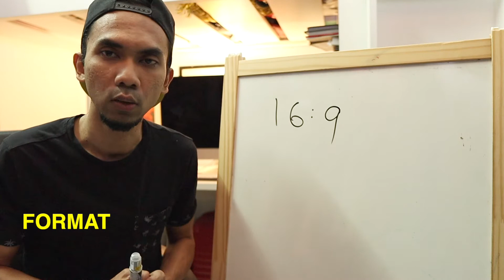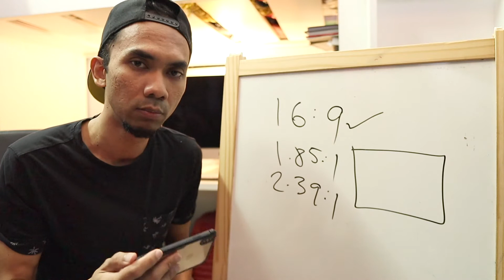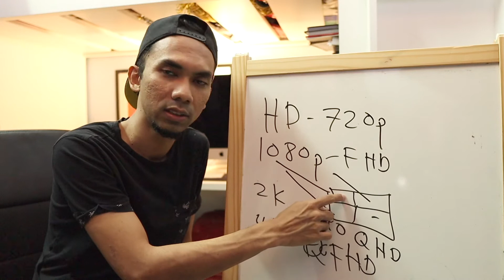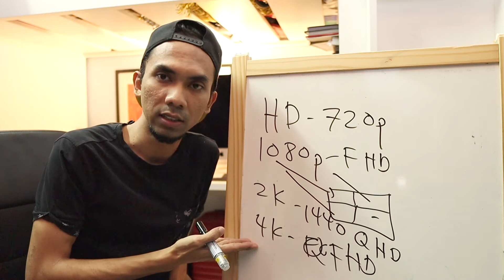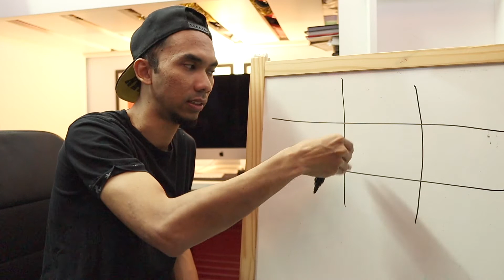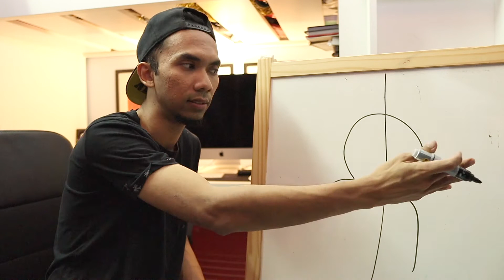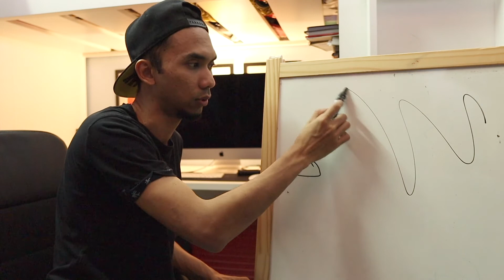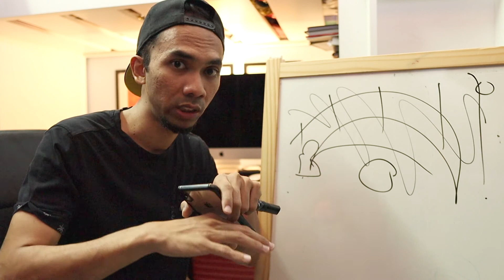DST: Format, Resolution, Visual Composition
Digital Story Telling: Format, Resolution, Visual Composition